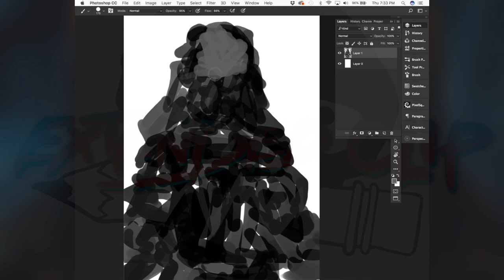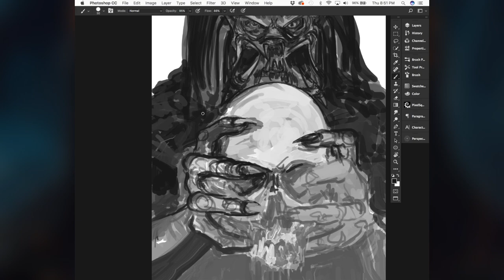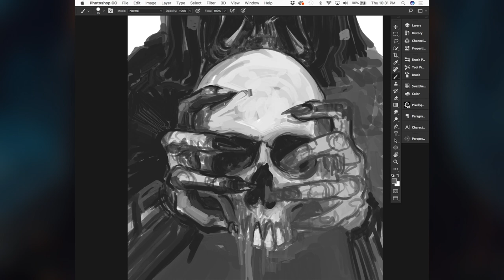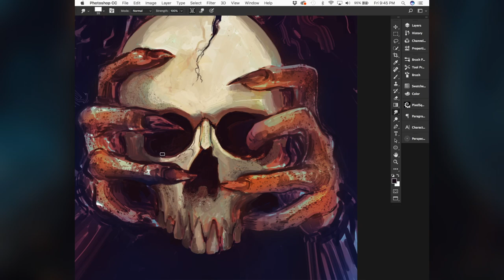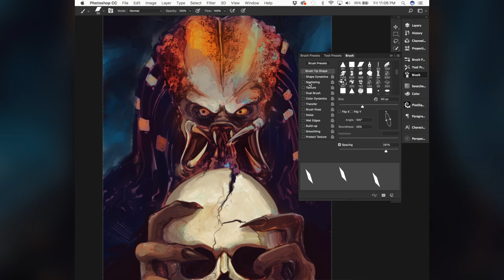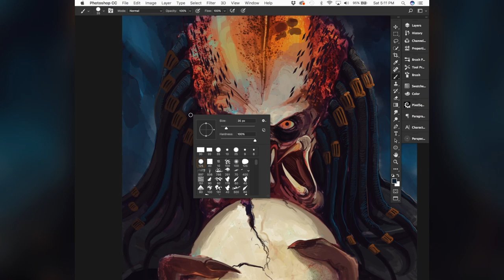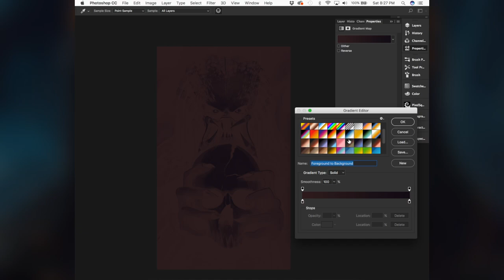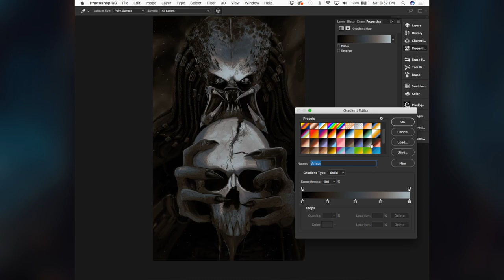Jeff Draws Stuff Episode 2 EXTENDED CLIP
Here's the EXTENDED CLIP of me drawing the PREDATOR! So if you want to get a slower version of JEFF DRAWS STUFF and analyze how I DRAW STUFF then EXTENDED CLIP is for you! Hope you enjoy!